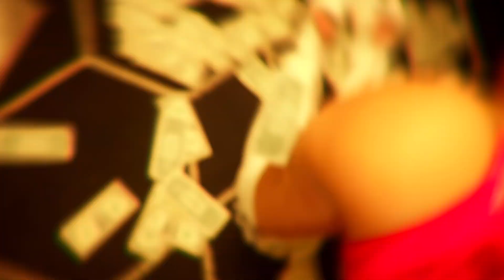Lightskin Bobby feat. Breadwinner Kane - 3 Cell Phones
"3CellPhones" featuring Breadwinner Kane is the first single off of Lightskin Bobby's fifth studio album LSB2(Reverse Psychology) coming out July 26th 2023 and is directed by KD Gray & Quar Brown.